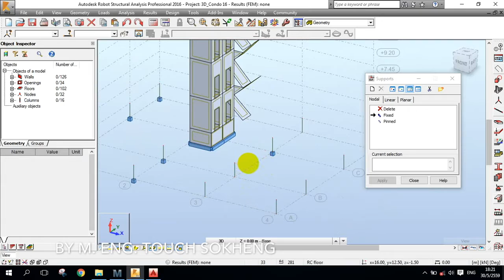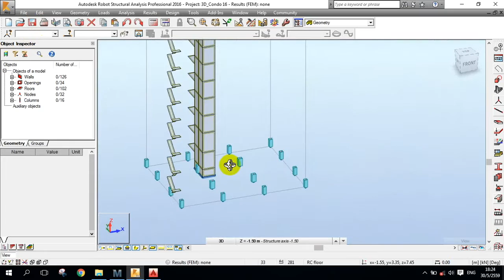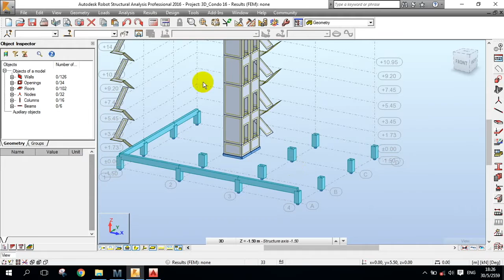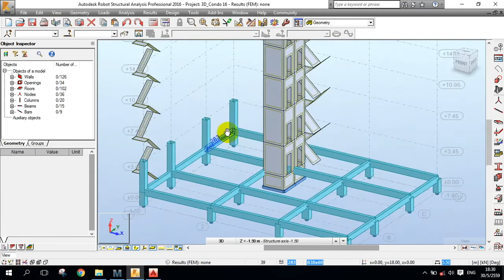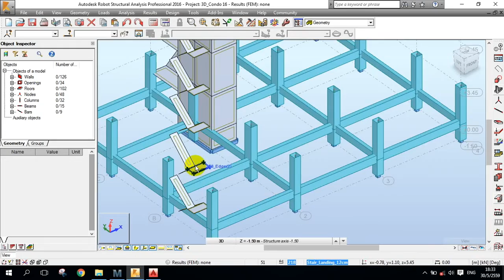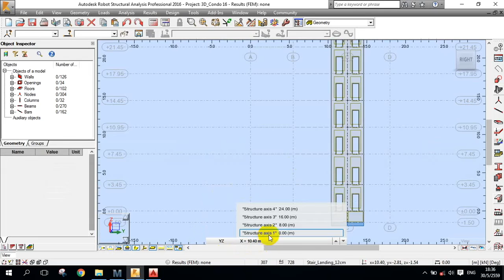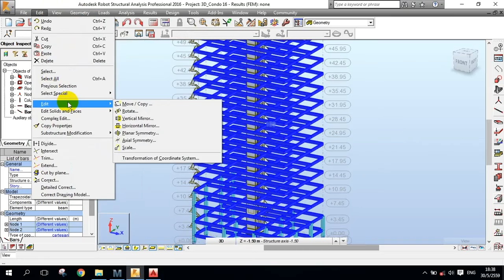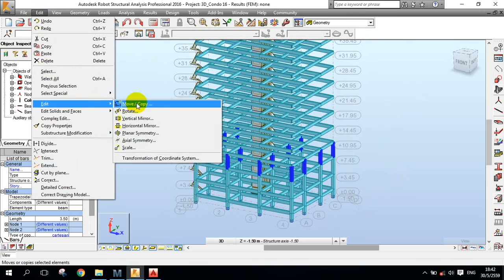Khmer I Autodesk Robot 16 Storey Condominium Design Part 3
Autodesk Robot video tutorial is now available in Khmer language. We really hope that this Autodesk Robot video tutorial will help those who are studying structural architecture or Civil engineering as well as this could helpfully facilitate those who are not so familiar with English. Hope you guys will like it.
The foregoing tutorial video is made by Master of Eng. Mr. TOUCH SOKHENG. This is another software design trained by Master of Eng. Mr. SOKHENG and likewise other structural design softwares will keep coming in the days to come for evermore.